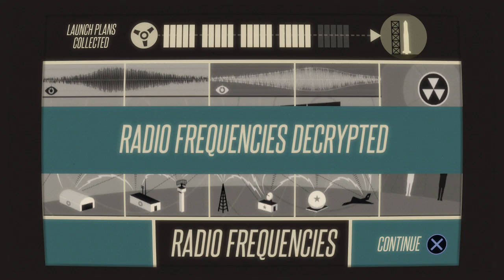CounterSpy - Day 9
CounterSpy is a side-scrolling stealth video game developed by Dynamighty[2] and published by Sony Computer Entertainment as a cross-buy and cross-save title for the PlayStation 3, PlayStation 4, and PlayStation Vita.[3] Subsequently, the game was released on Android and iOS on September 5, 2014.

The games received a mixture of average and positive reviews. It was mostly praised for the art and soundtrack of the game.